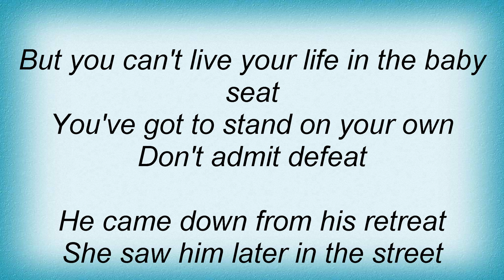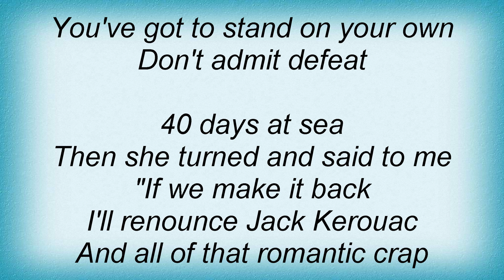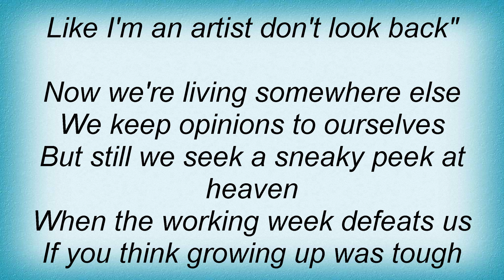Barenaked Ladies - Baby Seat Lyrics